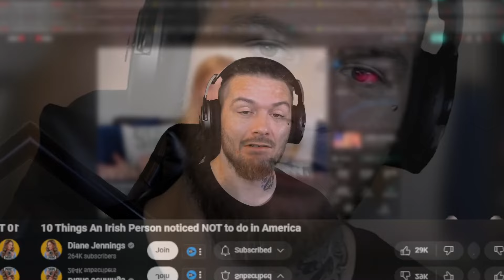American Reacts to 10 Things An Irish Person noticed NOT to do in America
American Guy Reacts to 10 Things An Irish Person noticed NOT to do in America

Merch?
charlievest.store